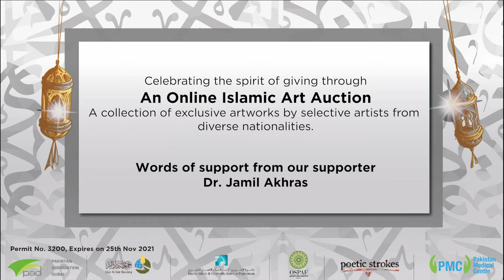Art for a Cause- Supporter Testimonial (Dr. Jamil Akhras)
Our Supporter Dr. Jamil Akhras sharing words of support for our landmark project; the Pakistan Medical Centre. This Ramadan, get ready
to join PMC in celebrating ArtForACause. Talented artists from diverse nationalities have united for an Online Islamic Art Auction led by
OSPAF and Poetic Strokes from April 14th-17th. The auction will raise proceeds to support PMC in providing quality healthcare to all.